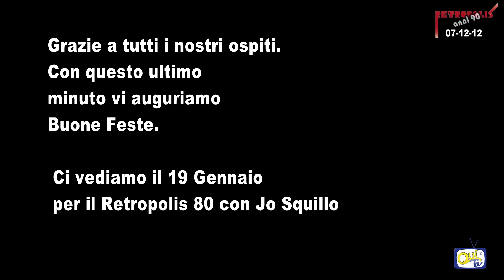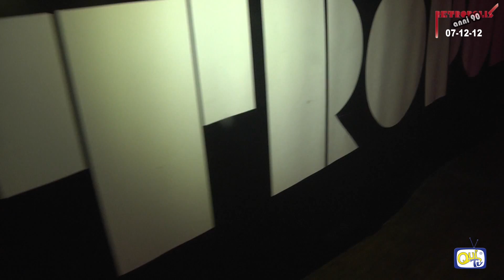Video Report Retropolis anni 90 (07-12-12) (special guest Gigi D'Agostino)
Video Report Retropolis: anni 90! di venerdi' 7 dicembre 2012. Special guest Gigi D'Agostino.

A cura di Velvet Club & Factory e Qualcosina

Realizzato da Qui Tv